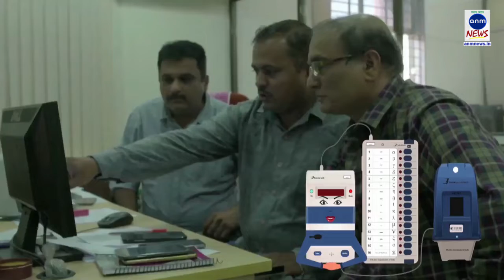লোকালয় থেকে হাতির দলকে ফেরানো হলো জঙ্গলে ANM NEWS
দিগ্বিজয় মাহালী, পশ্চিম মেদিনীপুর: দুদিন ধরে পশ্চিম মেদিনীপুর জেলার কলাইকুন্ডা থানার কাঁটাশোলা এলাকায় ১৫-২০ টি হাতির তাণ্ডবে ঘরবাড়ী ও ধান চাষের ক্ষয়ক্ষতি হচ্ছিল। তারপর বৃহস্পতিবার সারাদিন হুলা পার্টি ও বন দপ্তরের কর্মীরা হাতিগুলিকে জঙ্গলে পাঠানোর চেষ্ঠা করে। বিকেলে হাতিগুলিকে জঙ্গলে পাঠানো হলেও পুনরায় রাতে জঙ্গলে ফিরে আসে। কুমারী এলাকায় ছিল হাতির দলটি। সুত্রের খবর, ভোরের দিকে খালশিউলি-চিথলবনী হয়ে নদী পেরিয়ে বর্তমানে চাঁদড়ার দিকে গিয়ে থাকতে পারে হাতির দলটি। লোকালয় থেকে হাতিগুলি জঙ্গলে ফেরায় কিছুটা স্বস্তি পেয়েছেন গ্রামবাসীরা।